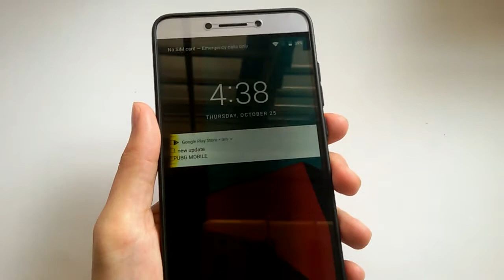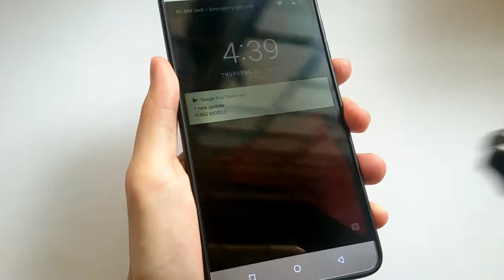Don't Drop Your Phone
You need to be more careful, Don't drop your phone like i did.

i accidentally drop my phone, so i made this video to show you what will happen.